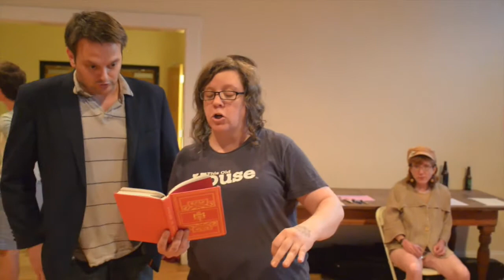variationsIII29June2014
Excerpts of Opensound's rendering of John Cage's 'Variations III', on 29 June 2014 at the Arts Armory in Somerville MA.